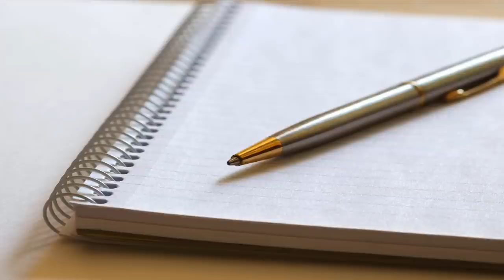SSA EXPLAINS HOW TO COOPERATE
This mope tried to explain how I could cooperate but failed.